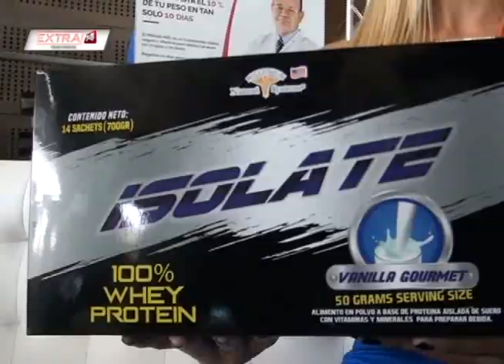EXTRA 14 ISOLATE 13 SEPTIEMBRE 2017